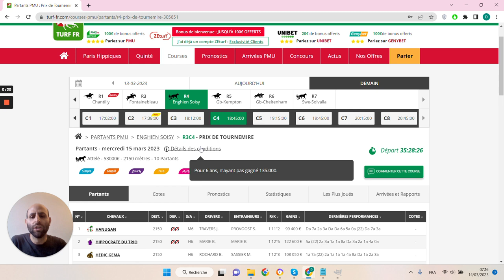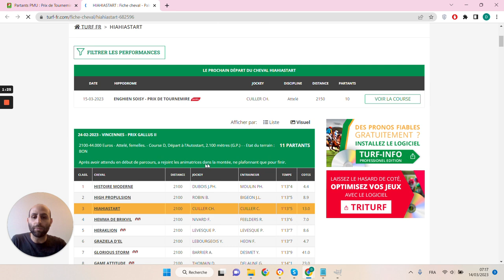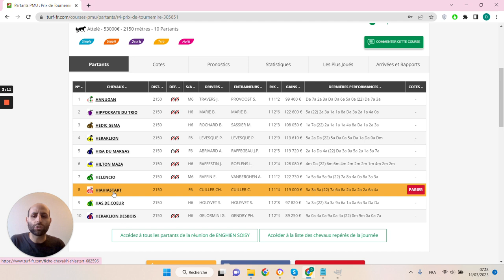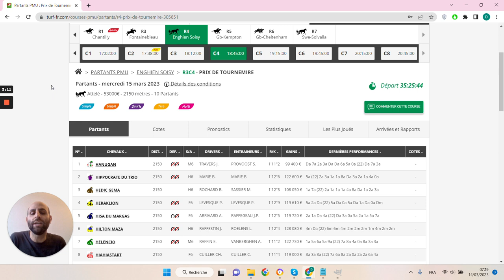🔥1 jour 1 pari 🔥 Pronostic du 15/03 : Bien parier et gagner aux courses hippiques !